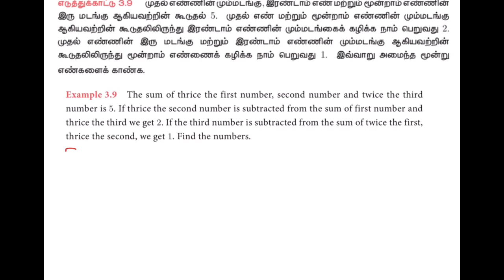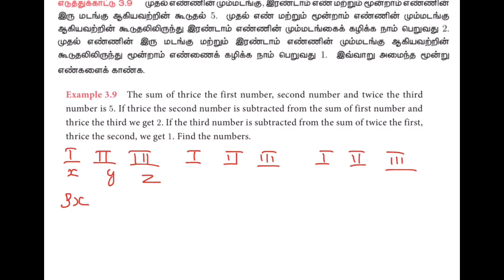10th MATHS Eg 3.9 ALGEBRA இயற்கணிதம் TAMILNADU SAMACHEER NEW SYLLABUS IN TAMIL & ENGLISH By HOMEWORK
Hello everyone I’m  Deeba Nandakumar In my HOMEWORK  channel video I have explained 10th class Algebra Eg 3.9 in easy understanding way with easy explanation
அனைவருக்கும் வணக்கம் 10ஆம் வகுப்பு கணிதம்
இயற்கணிதம்  எடுத்துக்காட்டு 3.9 எளிய முறையில்
விளக்கம்

சமன்பாடு -equation
மாறிகள்  -  variables
Teaching in Tamil
Teaching in english